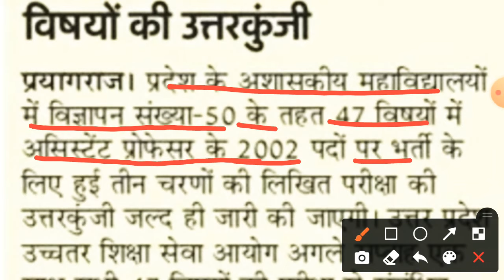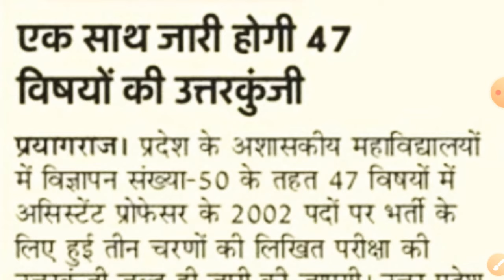UPHESC Result 2021#Answer key